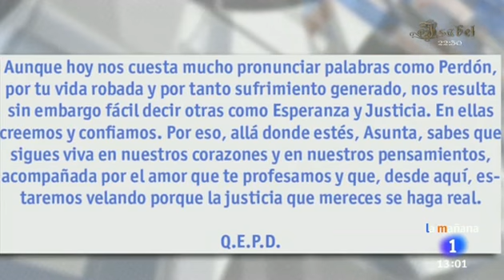Lapsus y disculpas de Mariló Montero QEPD “La carta de la familia de Asunta la firma un tal Q.D.E.P”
Mariló Montero, presentadora de La Mañana de La 1 en Televisión Española, suma otra perla a su colección de frases polémicas. Esta mañana, tras comentar en directo la esquela de Asunta Basterra publicada este domingo en la prensa gallega con motivo del primer aniversario de su muerte, ha afirmado que "la carta de la familia la firma un tal Q.D.E.P.", siglas que significan "Que descanse en paz".

Un colaborador ha corregido a la presentadora, aclarándole el significado de la abreviatura, a lo que Mariló Montero ha respondido "Perdón, vale". Minutos después ha pedido disculpas por su confusión. "Lo siento enormemente, de todo se aprende. Pido que este asunto quede ahí porque rodea el fallecimiento de una criatura y debe ser tratado con rigor y respeto".